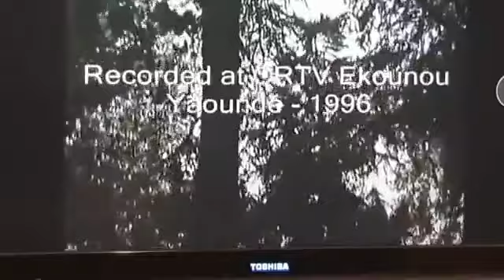Toc toc toc 2021 et toujours aussi dur...